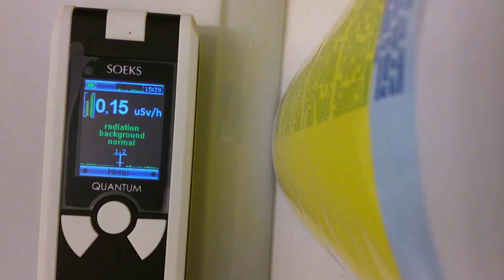Yellow Container 14 15 MOV 0004 2 1539